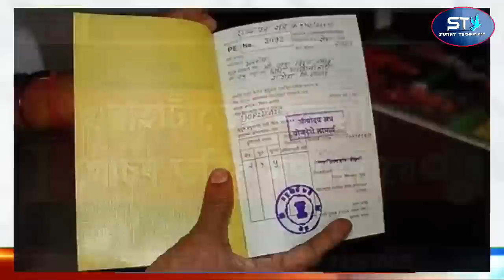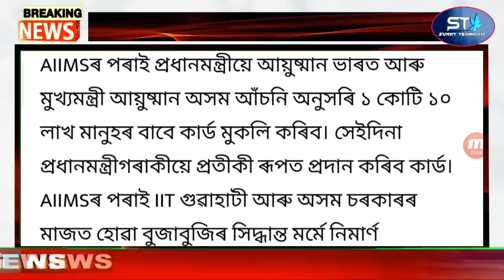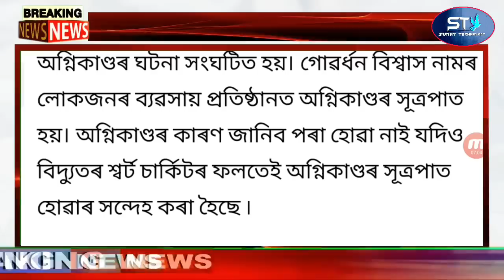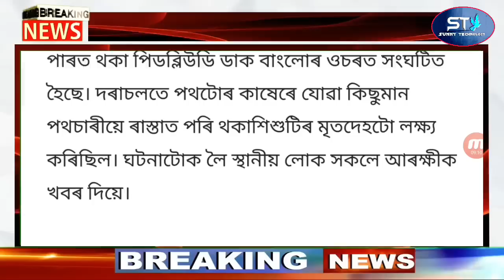Latest News Assamese Today | 7000 if You Have a Ration Card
Assamese Big Breaking News | 10 April 2023 | 7000 if You Have a Ration Card | Assamese Latest News

Covered Topics:
1.Assamese News Today Live
2.Assamese News
3.Assamese
4.Today Assamese News
5.Assamese News Live
6.Himanta Biswa Sarma Daily Top News
7.Assamese Morning News Today
8.Assamese Latest News Today
9.Assamese Very Important News Today
10. 10 April Assamese News Today
11.Assamese News Today 10 April 2023
12.Breaking News Assamese
13.News Live Assam
14.Assamese Big Breaking News
15.Assamese News Today 10 April 2023
16.SunnyTechnology Top News Today
17.Assamese Breaking News
18.News Today Assam
19.Breaking News Assam
20.SunnyTechnology